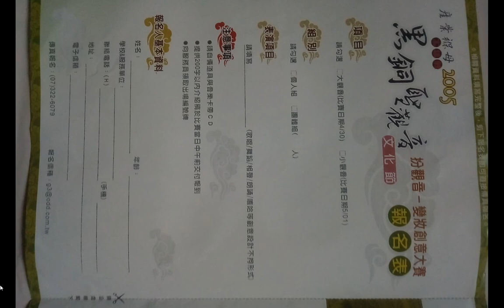split 029手機使用版#黑銅聖觀音 +明華園 孫翠鳳+紀念戳章 高雄市立歷史博物館 文宣品（舊資訊）